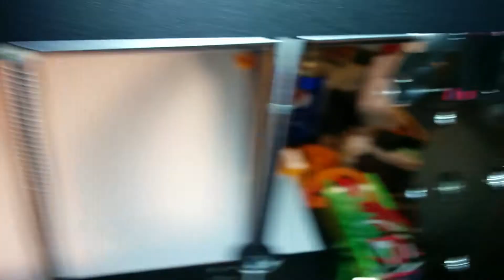How I fixed my Flying Bear P905 Z axis issues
Here is how I fixed my Flying Bear P905 dual Z axis issues (screaching/getting stuck on one side/rod felt loose in bolt).